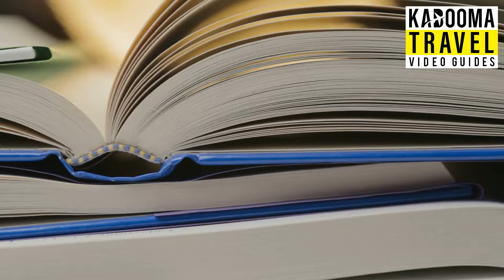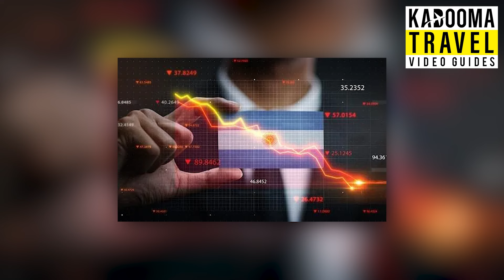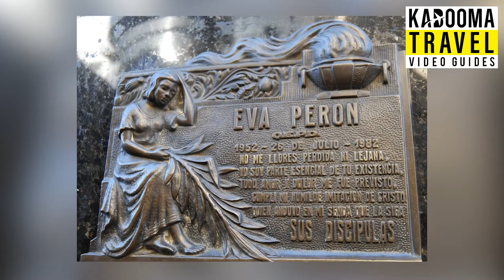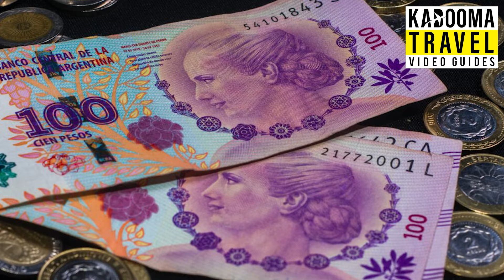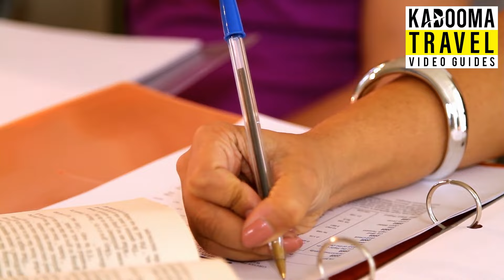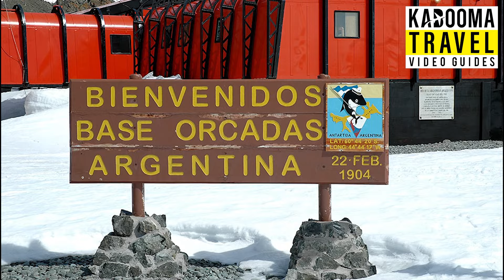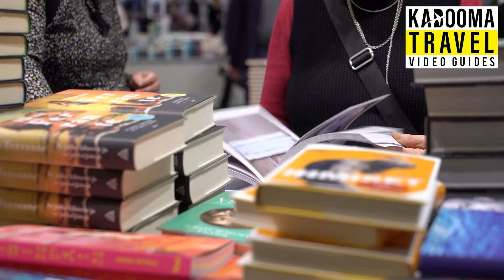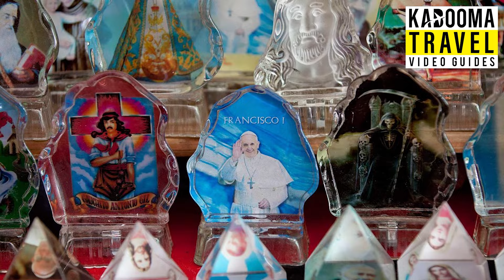Discover ARGENTINA: 87 Amazing Facts That Will Leave You Speechless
Welcome to 'Discover Argentina'! 🌄✨ Embark on a journey through Argentina, the enchanting country of South America, where the splendor of the Andes mountains meets the vast pampas grasslands. Experience the mesmerizing beauty of the Iguazu Falls and wander through the vibrant streets of Buenos Aires' markets. Argentina offers a rich tapestry of cultural diversity, celebrating its dynamic modernization while honoring its profound historical legacy. Join us as we explore its stunning glaciers, rolling vineyards, and cultural landmarks that capture the unique spirit of Argentina. Ideal for both seasoned adventurers and newcomers, this video unveils the essence of Argentina in an unprecedented way.